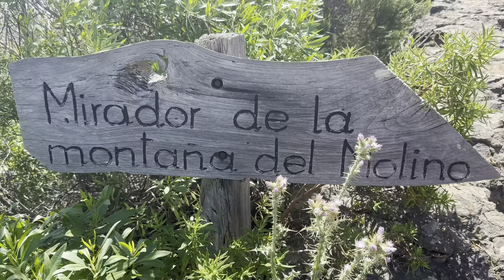Mirador del Molino, Barlovento, La Palma (4K)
Mirador del Molino is located a short drive away from Barlovento town. It is a picnic area with amazing views looking over the north coast of La Palma. Access is via a dirt track but it is in good enough condition for any car. It's a perfect place to sit and have lunch while taking in the view of the north of La Isla Bonita.